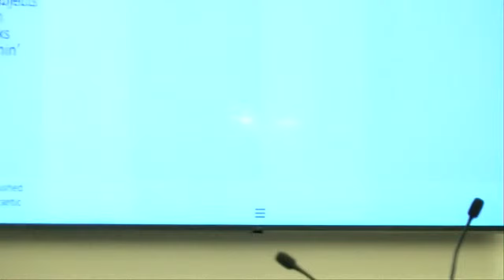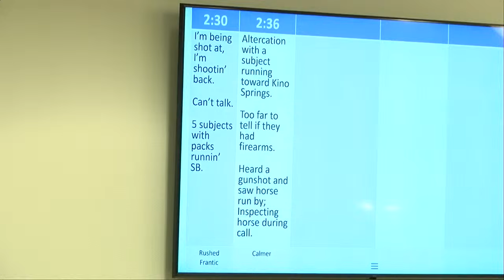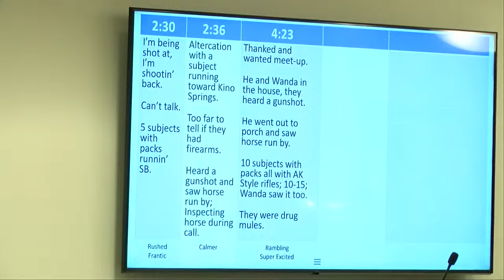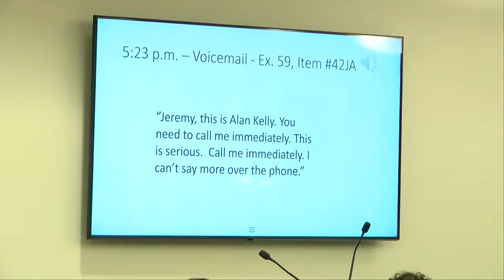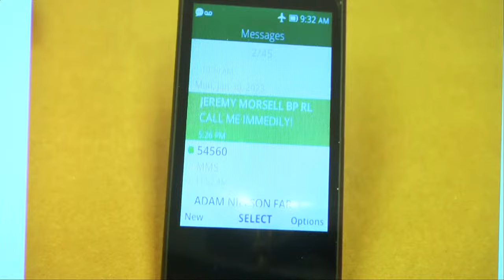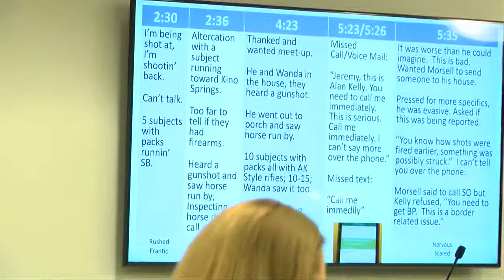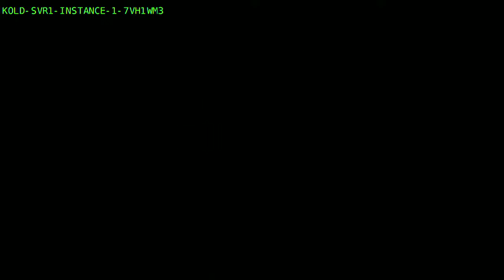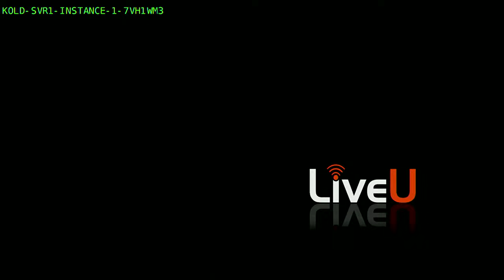Arizona rancher on trial for shooting migrant l March 26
Prosecutors say 75-year-old George Kelly fired an AK-47 toward a group of migrants in January 2023. A 48-year-old man who was unarmed was killed.

Court documents show Kelly believed the group of people he shot at were trespassing. He also said they were ruining his way of life.

If convicted, Kelly could face nearly 24 years behind bars.